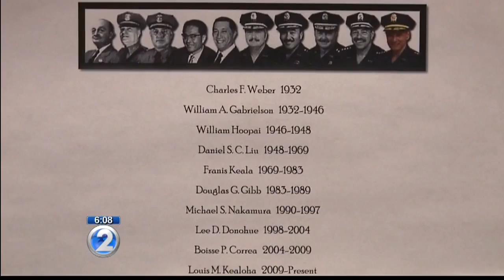Kealoha retires as Honolulu police chief; search to begin for replacement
Honolulu Police Chief Louis Kealoha retires after 33 years of service.